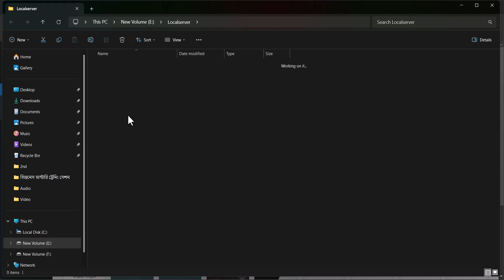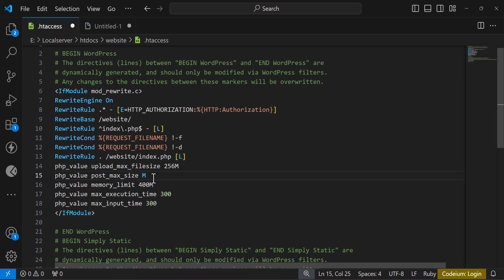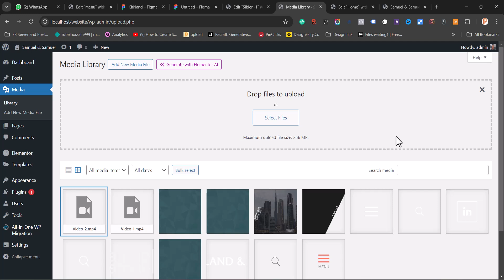How to Change WordPress file upload size limit change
In this tutorial, I'll show you how to easily change the file upload size limit in WordPress. Whether you're trying to upload larger images, videos, or other media files, increasing the upload size limit can be crucial for your website's performance and flexibility.

What You’ll Learn:

How to check your current file upload size limit in WordPress.
Step-by-step methods to increase the upload size using the php.ini file, .htaccess file, and WordPress theme's functions.php file.
Troubleshooting common issues when adjusting the file upload size limit.
Tips for ensuring the changes are applied correctly and don’t affect your.

Why This Matters: Increasing the file upload size limit is essential for bloggers, photographers, video creators, and anyone who needs to upload larger files to their WordPress website. This guide will help you make these adjustments safely and effectively.

How to Increase WordPress Memory Limit
Best File Manager Plugins for WordPress
How to Optimize Images for Faster Loading on WordPress